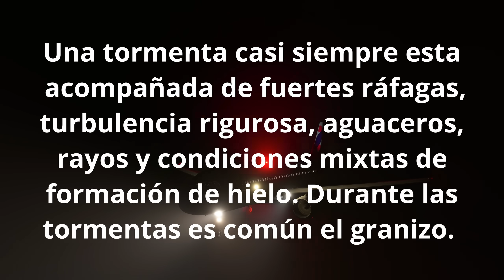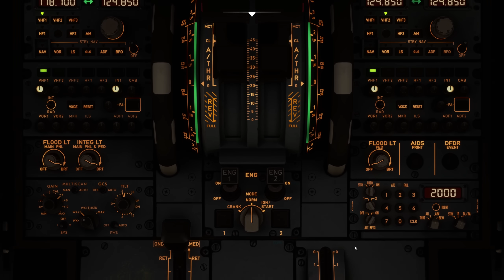😱¡IMPRESIONANTE TURBULENCIA CASI DERRIBA A320 DE LATAM!💥